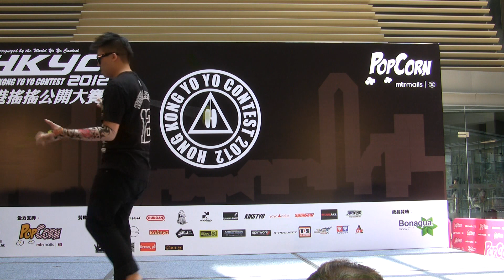Hong Kong Yo Yo Contest 2012 - 2A Division 3rd - YIu Siu Ho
2012全港搖搖公開大賽由香港搖搖技術會主辦，與及得到世界搖搖大賽(World Yo Yo Contest)官方認可之公開搖搖比賽之一，這是香港搖搖界一年一度的盛事!